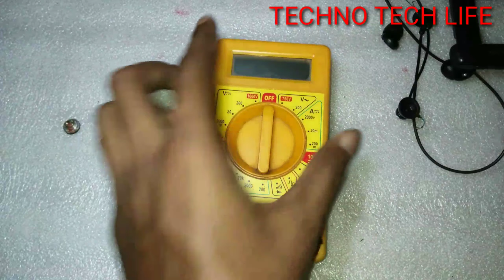Techno tech life like and comment subscribe friends Inside & Repair Bluetooth Headphone no Sound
Education purpus only Inside & Repair Bluetooth Headphone no Sound
techno tech life